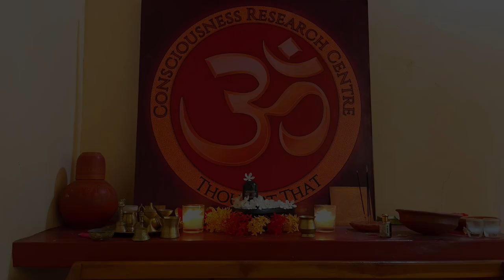Śivaliṅgam 1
personal Śivaliṅgam in my āśram.